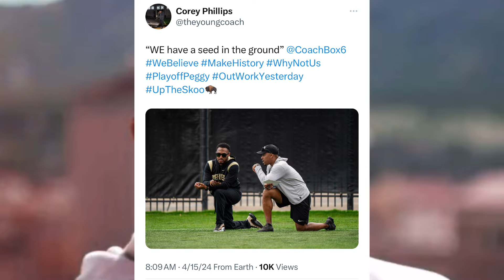🚨Breaking News: Coach Prime Colorado Buffaloes TRANSFER PORTAL UPDATE It’s Happening‼️